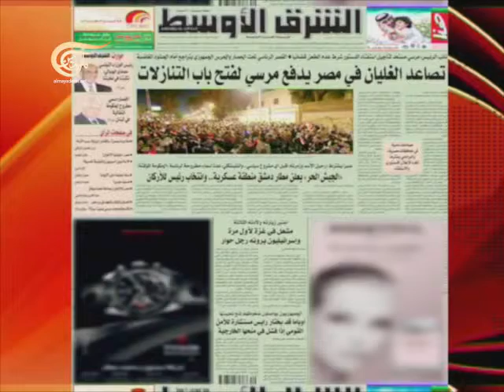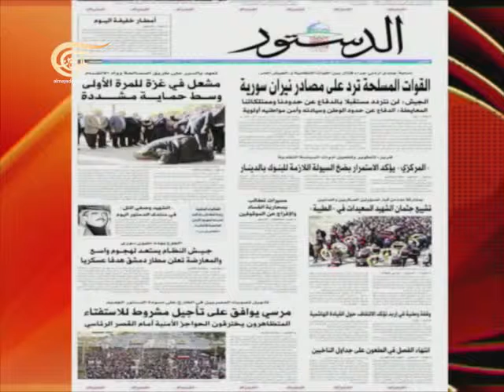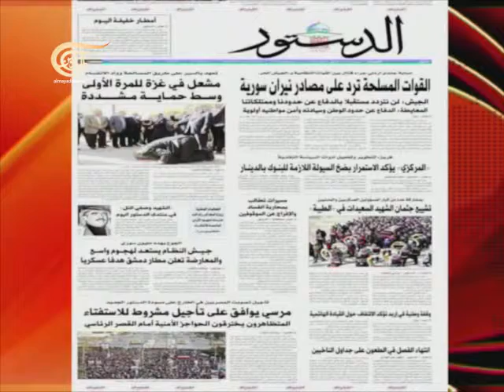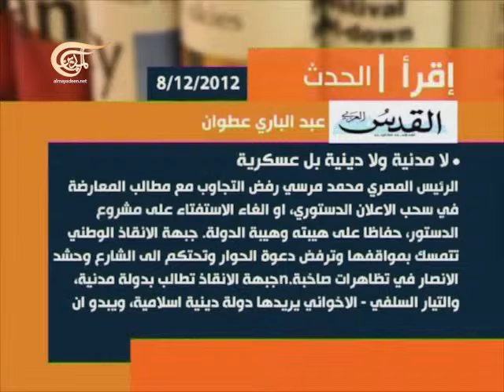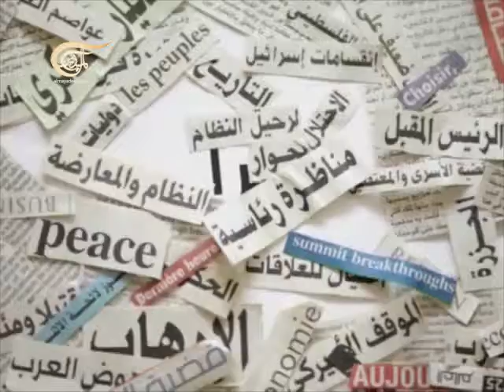آخر طبعة 2012-12-08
مع القيادي في التيار الوطني الحرّ طوني نصرالله